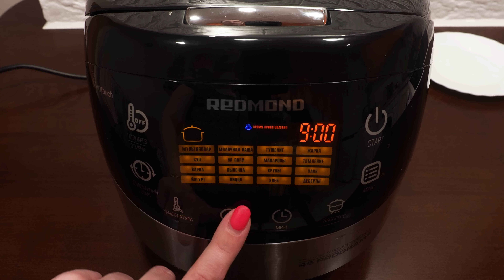ВКУСНАЯ ТУШЕНАЯ КАПУСТА С ФАРШЕМ ВКУСНО, БЫСТРО И ПРОСТО! РЕЦЕПТ КАПУСТЫ В МУЛЬТИВАРКЕ/МУЛЬТИВАРКА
Как приготовить тушеную капусту в мультиварке вкусно. В рецепте используется мультиварка редмонд, а ниже рецепты для мультиварки просто на каждый день. Вы можете пользоваться мультиваркой - поларис или мулинекс, а так же панасоник или любой другой, так как простые рецепты, и любое блюдо легко адаптируются под любую мультиварку!

Состав:
1 кг. – капусты
400 гр. – мясного фарша
120 гр. – лука
100 гр. – моркови
Смесь перцев и соль
120 мл. – воды

Время приготовления:
В чашу мультиварки выложить порезанный мелко лук, натертую на крупной терке морковь, нашинкованную капусту, фарш, соль, специи и воду, все хорошо перемешать. Готовить на режиме «тушение»  50 минут.